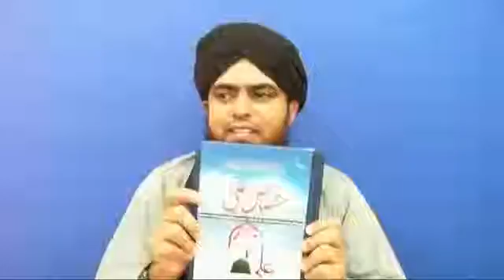Muawiya r.a, Yazeed aur Dr Zakir Naik pe Muhammad Ali Mirza ka Ilmi Mouqif(7th Jhote Ilzam Ka Jawab)